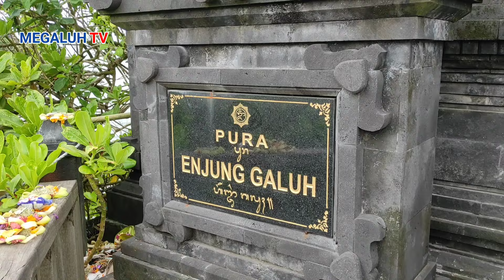YANG LAGI VIRAL DI BALI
siapa yang tidak kenal bali.?semua orang pasti sudah pernah dengar namanya walaupun belum pernah ke bali,tau kah anda agama asli bali yang sesungguhnya.!?kami mengintip langsung di tanah lot bali